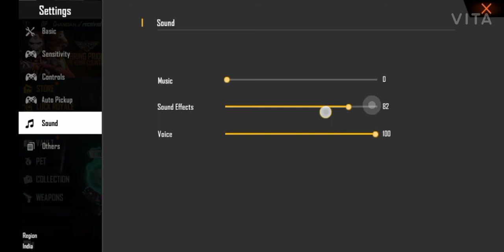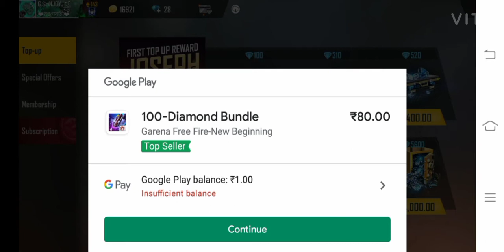সব কিছু নিয়ে নিলাম.. Beaston pet টাও নিয়েনিলাম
not for kinds
gSrinjoyLive